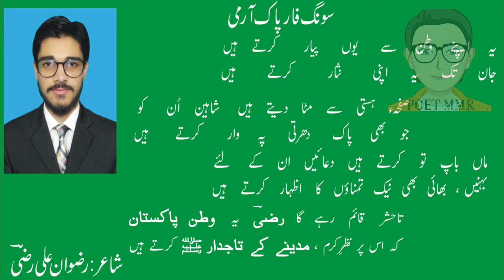Ay Rah e Haq Ke Shaheedo Song - Defence Day Songs Whatsapp Status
ApnaSadhokeOfficialYT Ay Rah e Haq Ke Shaheedo Song - Defence Day Songs Whatsapp Status